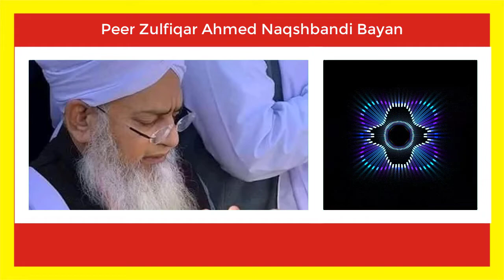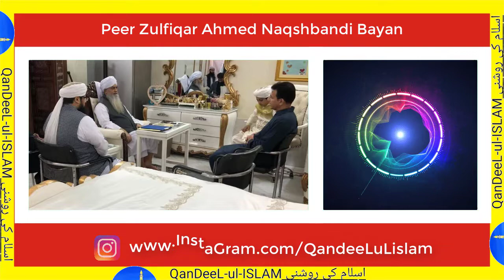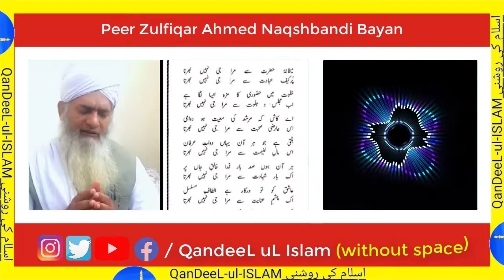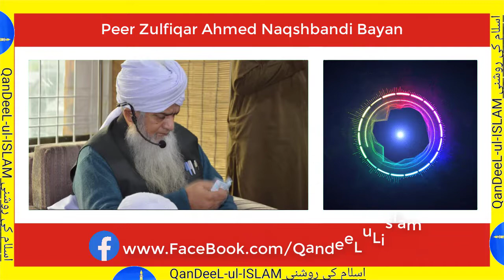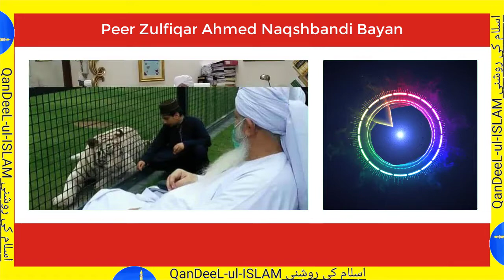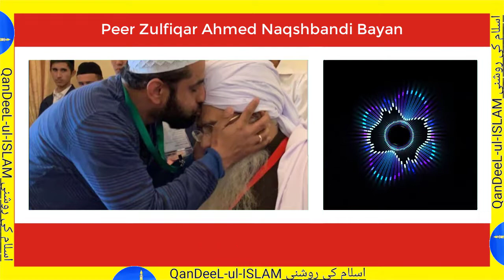Hazaron sal ka Sawab - Din K Waqt 10 Mint Ye Kam Karo Peer Zulfiqar Ahmed Islami Bayan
Shaykh Zulfiqar Ahmad often travels to more than thirty countries remodeling the lives of people everywhere within the international. A testament to his deep love for Allah, his uncompromising power of will to sunnah of the blessed Prophet, and his enterprise adherence to Islamic regulation (shariah) is that masses of spiritual students and university college students of Islamic analyzing are amongst his university college students (murids). He retired from his function as an electrical engineer at the age of 40 to commit himself honestly to the carrier of Islam. Shaykh Zulfiqar Ahmad is considered sincerely considered one of principal shaykhs of Tasawwuf in the present generation. formally granted authorization (ijazah) within the Naqshbandi spiritual path (tariqah).

Shaykh Zulfiqar Ahmad’s religious chain strains decrease returned thru a sequence of real instructors all the way to the Holy Prophet. To view a list of the masters of this silsilah (chain), click at the hyperlink underneath. Shaykh Zulfiqar Ahmad frequently provides lectures in each English and Urdu internationally. moreover, he has written dozens of books a lot of which have been translated into numerous languages.
The Silsilah of Shaykh Zulfiqar Ahmad – the chain of the honorable Mashaikh Naqshband from Shaykh Zulfiqar once more to our preferred Prophet. on-line variations of every talks and writings are to be had on the hyperlinks on the left.